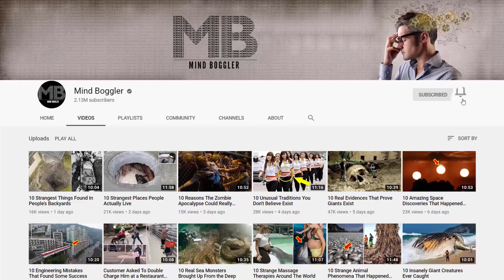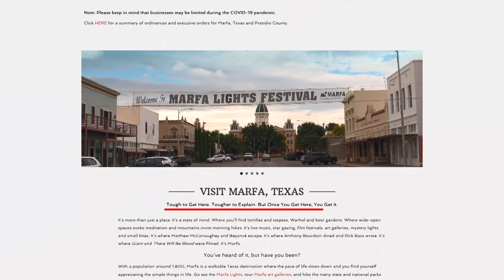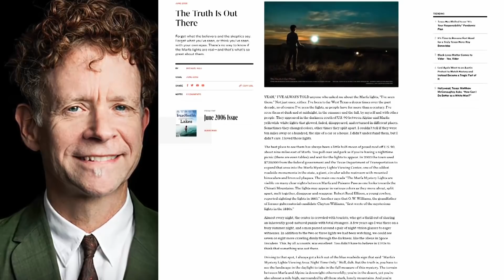10 Scientifically Impossible Places That Actually Exist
Some call them scientifically impossible places, we call them scientifically explainable places — and they’re totally real. On this magnificent planet is a lake where the cliff produce eggs and a lake that disappears with out a trace . We don’t know why and might never find out, but these scientifically explainable places are awesome and can be witnessed by anyone . And if Disney’s Up taught us anything, “Adventure is out there!